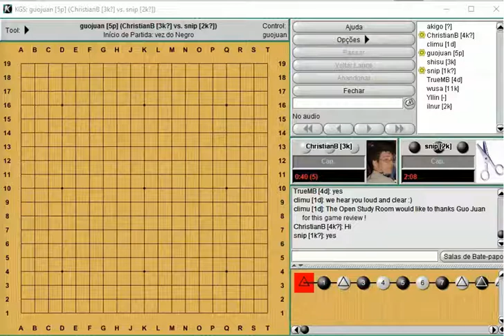Guo Juan game review (snip vs ChristianB)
On May 13, Guo Juan (5p) kindly review an OSR game using kobayashi fuseki: snip vs ChristianB.